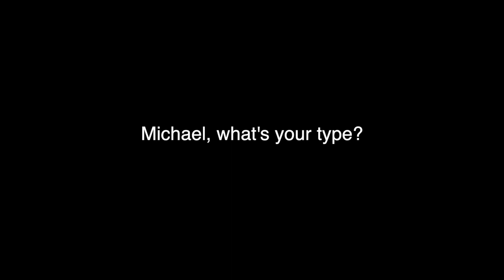Mike Has A Wish - Part 1